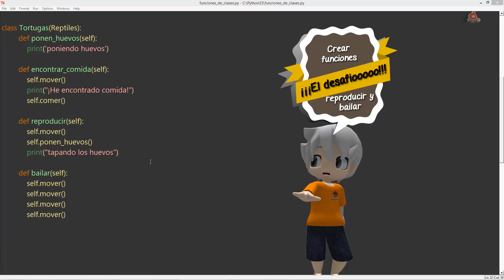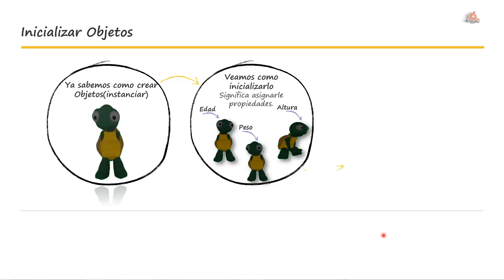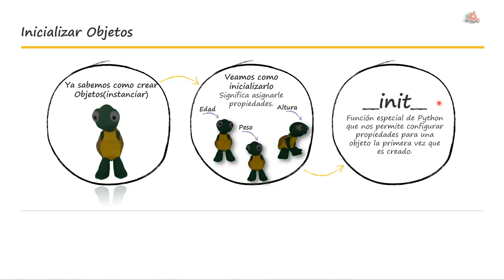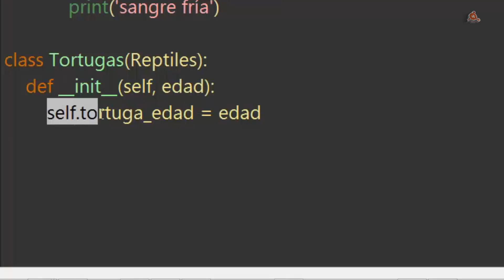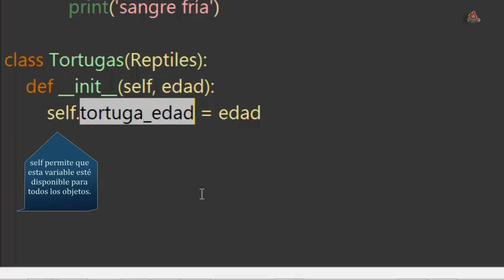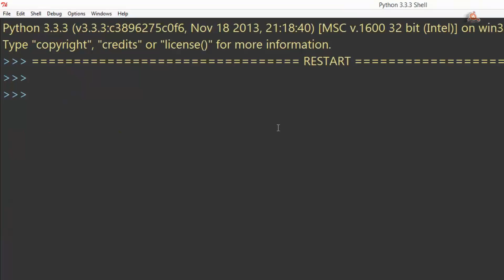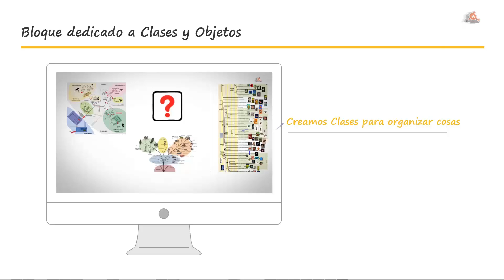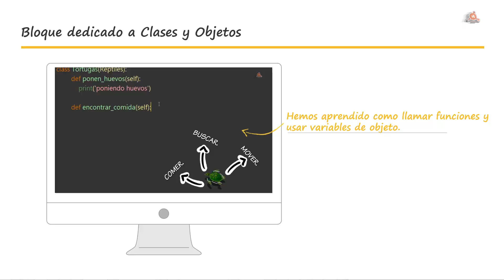40.- Aprender programación para niños con Python. Inicializar Objetos.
Videotutorial nº 40 de Aprender programación para niños con Python. Inicializar Objetos. Solución a los desafíos; Uso de la función __init__ para inicializar objetos; Función especial de Python que se ejecuta automáticamente al crear un nuevo Objeto; Uso de variables objeto; Resumen Clases y Objetos. 10 minutos.